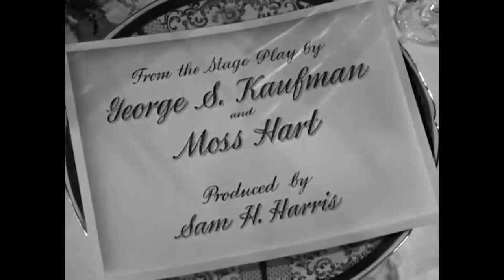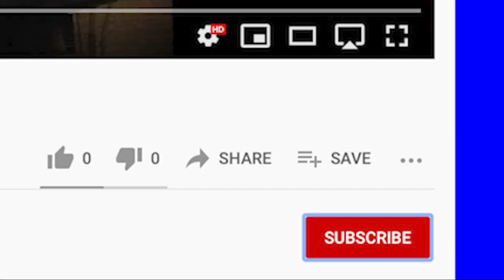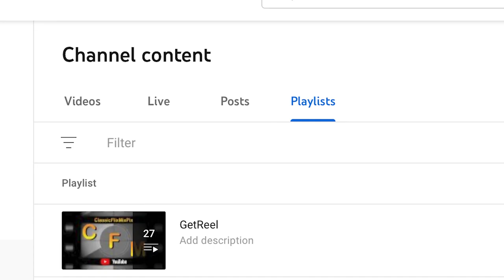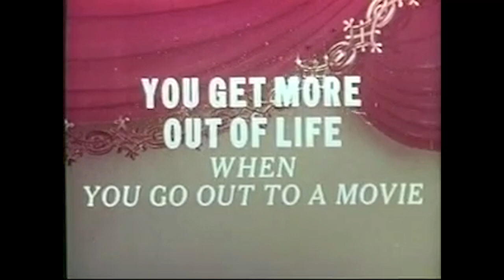GetReel 12 16 22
The Video Blog For All Your Classic Movie Needs. This week: The Man Who Came to Dinner (1942).